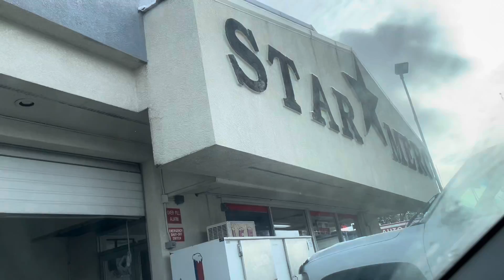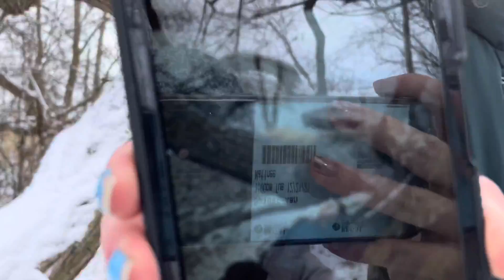Finale “White Winter” (preview)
Adventure Cult members Emily and Kyla round out the year in the snow and shopping in this season finale!